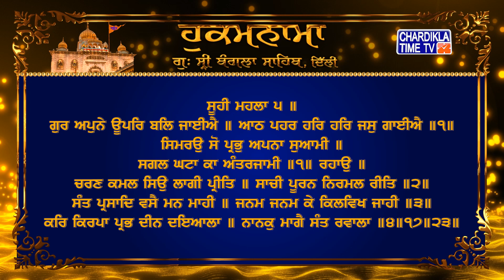Hukamnama | Gurudwara Sri Bangla Sahib | Bangla Sahib Gurudwara Delhi | Hukamnama Bangla Sahib Today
Hukamnama | Gurudwara Sri Bangla Sahib today | 30 November 2021